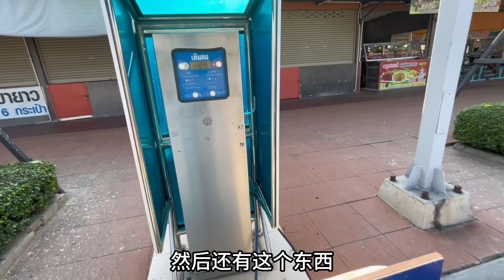泰生活：结束苏梅岛度假，回清迈。跑长途，最爱泰国“中石化”